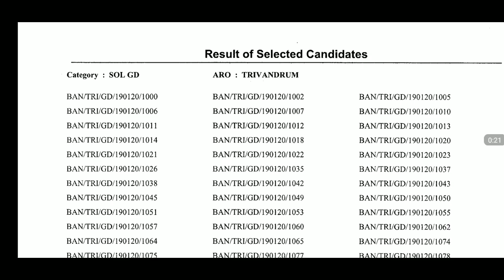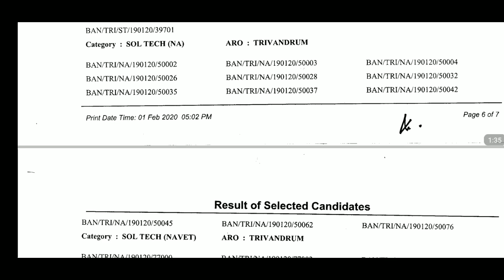Indian Army Result Aro Trivandrum